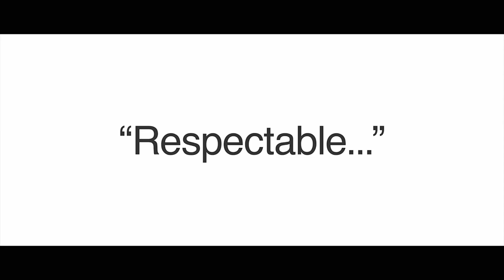7/132 Tolosa Street, Glenorchy - Presented by The Conor Canning Team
PRDnationwide Hobart